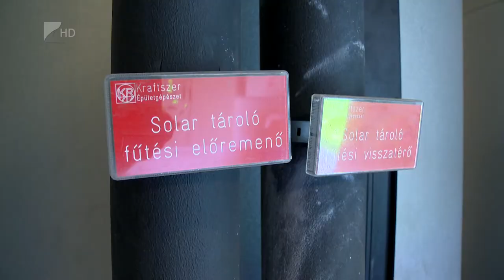Vészjelzés az újfehértói szabadidő központban - Kölcsey Tv